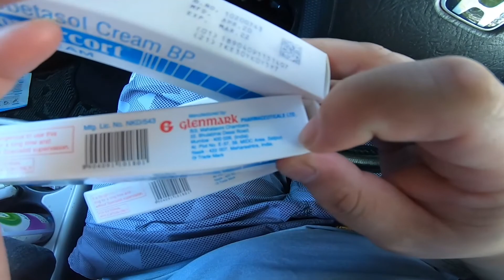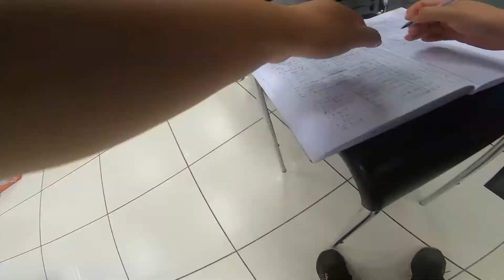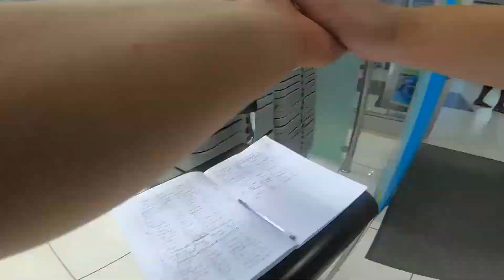【日常】看病的途中路过中国驻非洲大使馆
今天进城办了三件事情，看自己的皮肤病，带琪琪打疫苗，购物